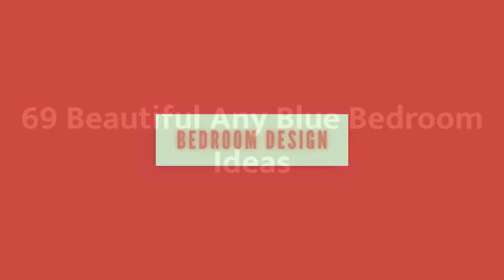75 Beautiful Any Blue Bedroom Design Ideas #1040 😍